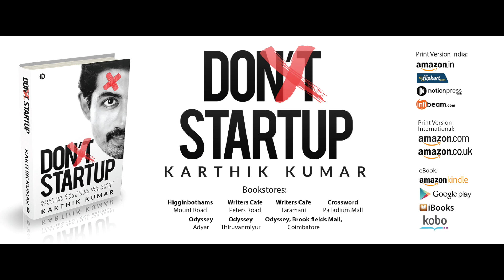Occupied!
Day 95! Keeping your mind occupied